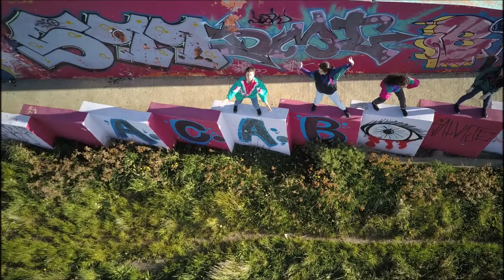la Poética del gesto / SIGNOS VISIBLES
La labor del cuerpo desde la danza contemporánea en esta propuesta permite presentar cada texto como un universo metafórico que construye su propia historia, situando a cada uno en un contexto, un espacio y un tiempo diferente. Se busca alinear la creación con la idea de visibilizar la lectura de la "narrativa del cuerpo" característica de la danza contemporánea que trasciende la escritura y la representación de la palabra

en la escena, presentando al cuerpo como interlocutor que acerca lo onírico al observador, ofreciéndole desde el movimiento un viaje por imágenes, texturas sonoras y representaciones que otorgan un valor a la palabra desde lo simbólico para construir una dramaturgia desde cada poesía.